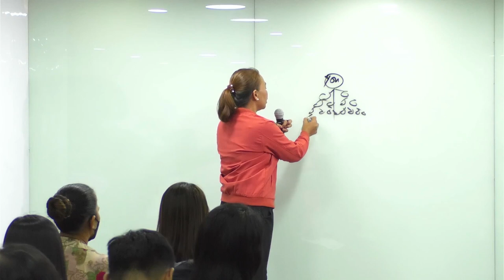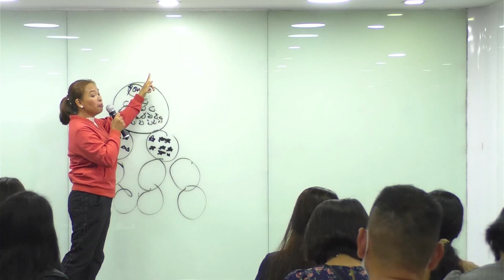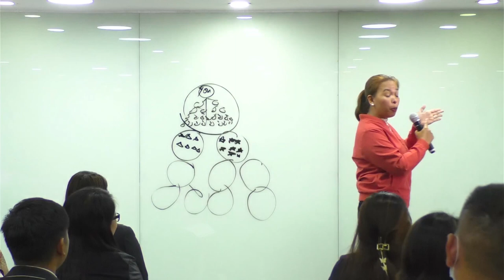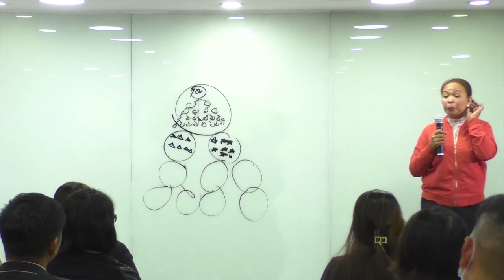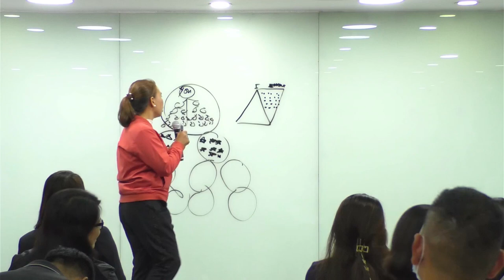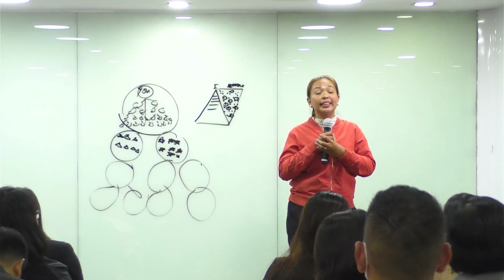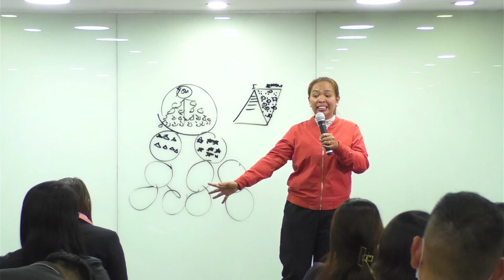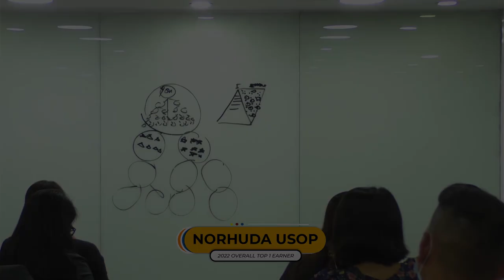"Deadly Pitfalls" - Special Training | Norhuda Usop